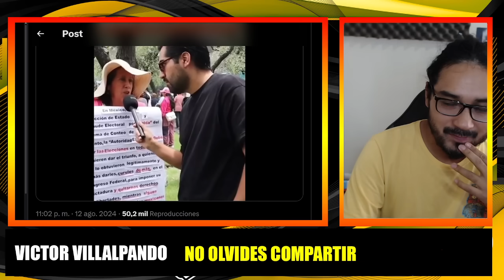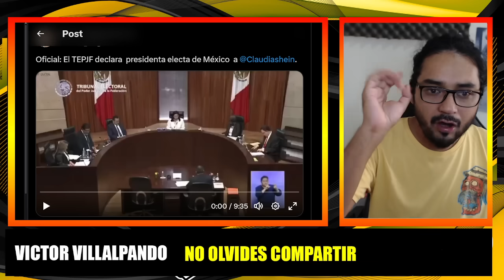AJAJA LA CARA DE MARGARITA ZAVALA! SE PUSO FURIOSA CON EL PROBLEMITA DE SU ESPOSO!